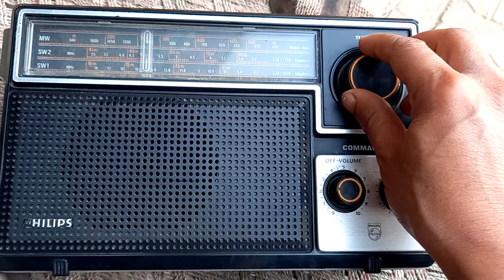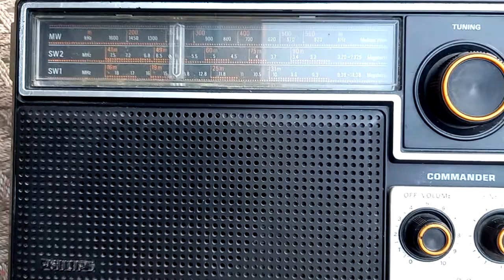philips ka sabse badiya strong signal wala 3 band radio ?realy veary fine tunning am band?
Plese subscrbe my you tube chanal
fm ka tunning jaldi aayega
Radio ki kisi problem k liye like or comment kare
apko solutio next video me mil jayega